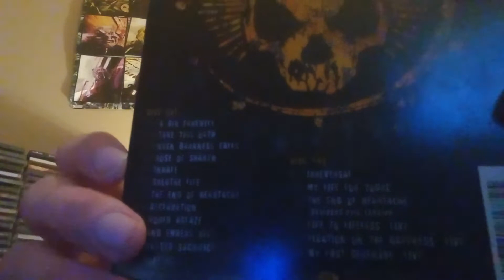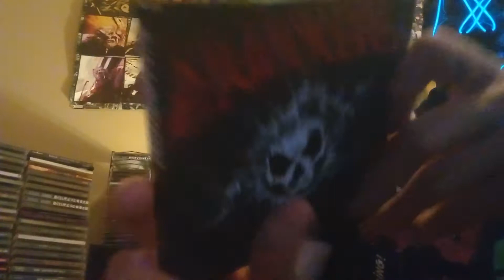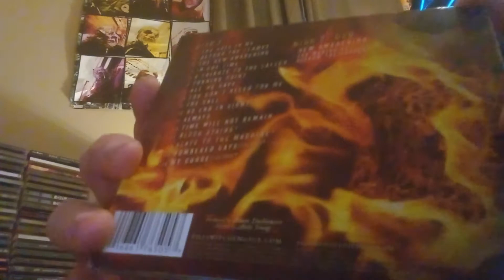Killswitch Engage _CD_Collection (So Far)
Killswitch Engage - Alive or Just Breathing
Killswitch Engage - Alive or Just Breathing (Special Edition)
Killswitch Engage - End of the Heartache (Special Edition)
Killswitch Engage - As Daylight Dies
Killswitch Engage - As Daylight Dies (With Bonus Live Disc)
Killswitch Engage - As Daylight Dies (Special Edition, CD/DVD)
Killswitch Engage - Self - Titled (2009)
Killswitch Engage - Disarm The Descent (Special Edition)